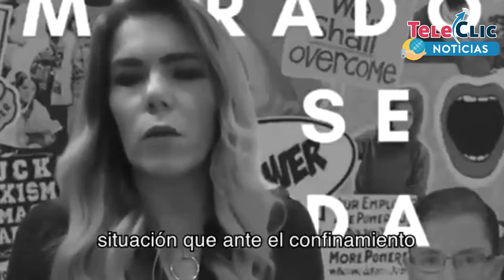La violencia contra mujeres y niñas es más letal que el COVID 19 activistas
En un video que circularon a través de la Red Nacional de Refugios, mujeres de diversas organizaciones le dicen al presidente Andrés Manuel López Obrador que ellas tienen otros datos y que la violencia contra mujeres y niñas, durante el confinamiento, es más letal que el COVID-19.